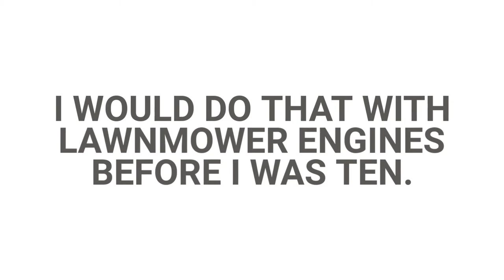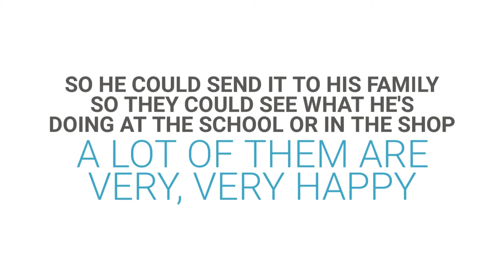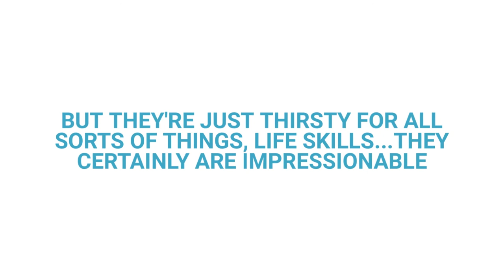Reflections: Jeff Herman, MHS Automotive Technology Teacher—Milton Hershey School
Jeff Herman teaches the Automotive CTE Program at Milton Hershey School. In his classroom, he teaches his students that building a good reputation is as important as building an engine.